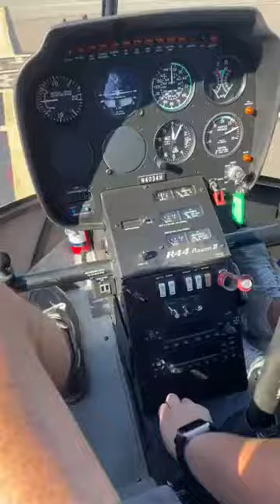Lynne & Jeff Helicopter Tour Up, Up & Away!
(purchased the music)